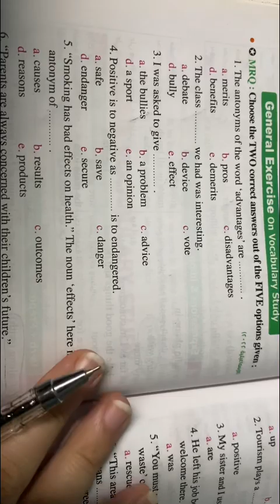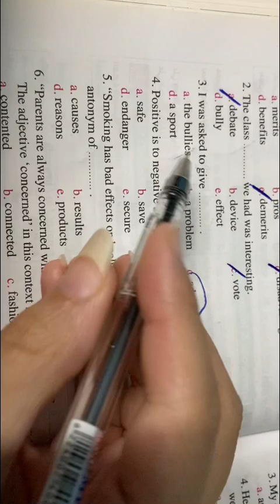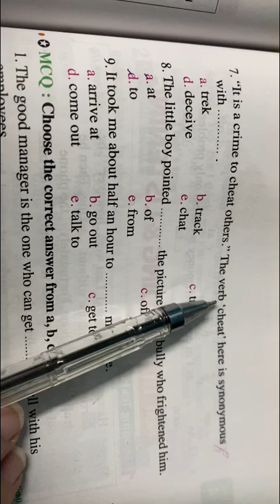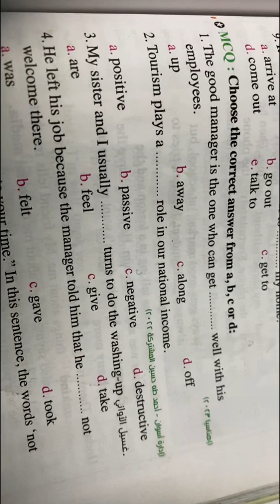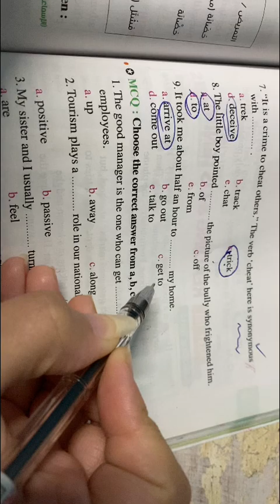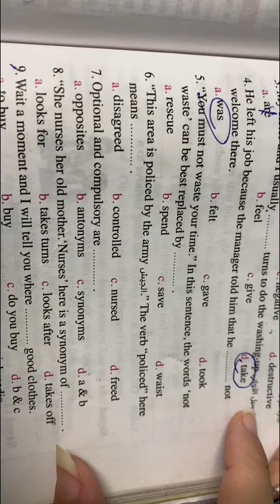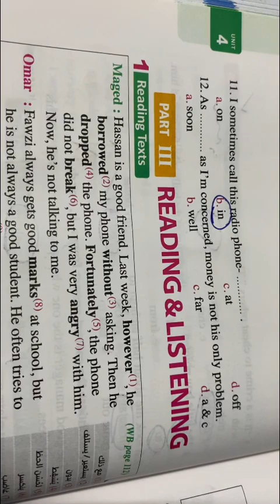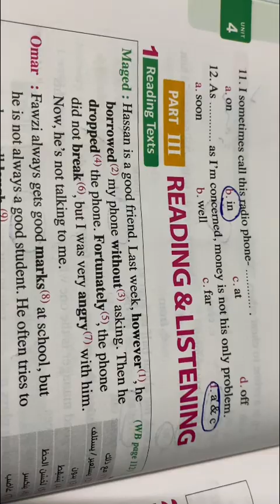اولي ثانوي كتاب المعاصر unit4 حل lesson 3ص194ل196#المعاصر #2024